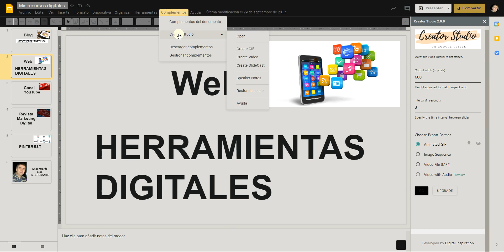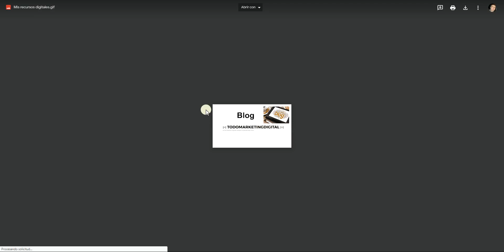Cómo convertir una presentación de Google Slides